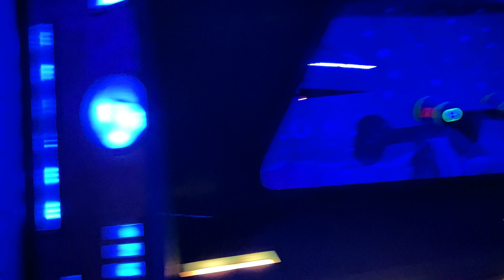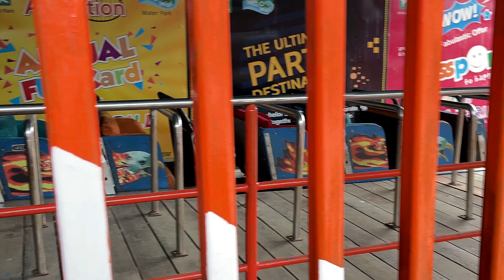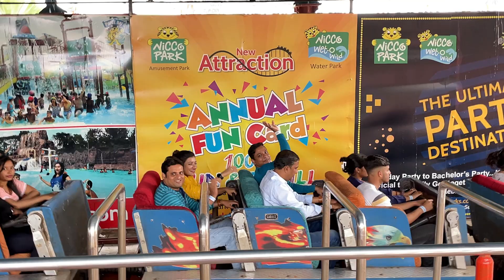Nicco Park Rides | Part-2 | Anniversary Special | Vlog036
Few more from The Story Uncut...

শুনতে পারেন আমার নিজের লেখা অডিও স্টোরি (Special Request)

এছাড়াও থাকছে আমাদের গ্যাংটক ডায়রী -